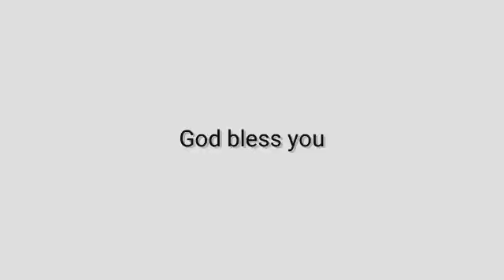Realita hidup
Sedih, merasa sendiri  sakit hati, kecewa, itulah realita hidup. Bagaimanakah cara menghadapi realita hidup?